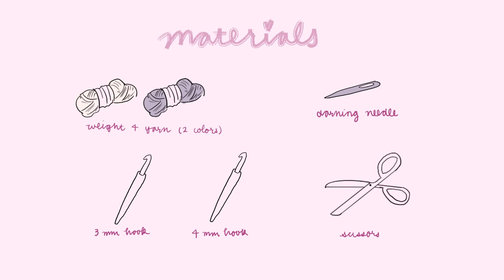crochet star wrist warmers | easy tutorial ✰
hey everyone!!
in this video, I will share how I made crochet fingerless gloves with star detailing. tag me if you ever have a chance to make it!

timestamps:
00:00 intro and materials
00:20 bottom ribbing
03:22 main body
06:59 outline with accent yarn
08:03 star
11:38 stitching star to wrist warmer